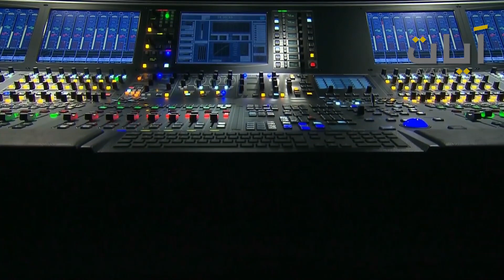محمود الشحات _ تلاوة من أستديو آيات المرئي